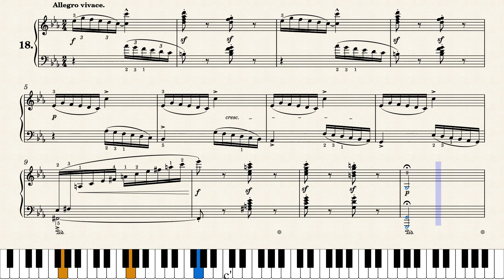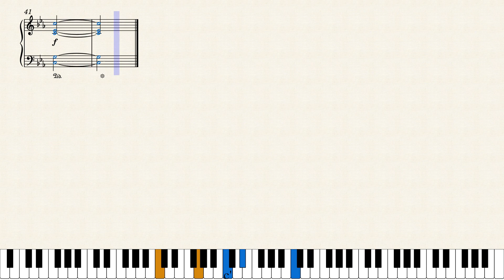헬러 Op.46 No.18 | Stephen Heller - Op.46 No.18